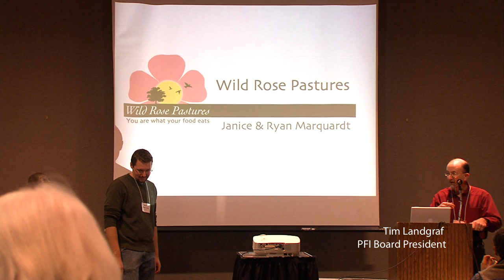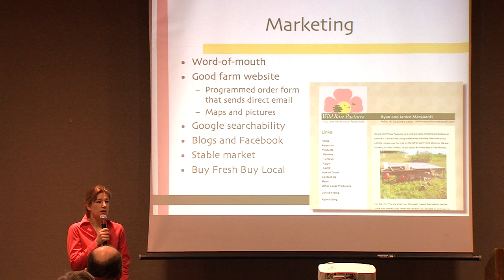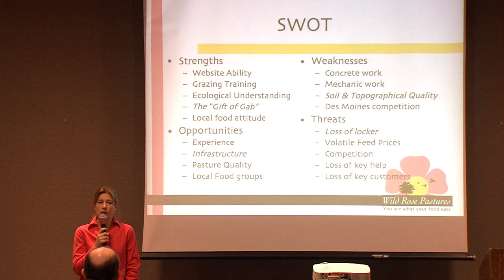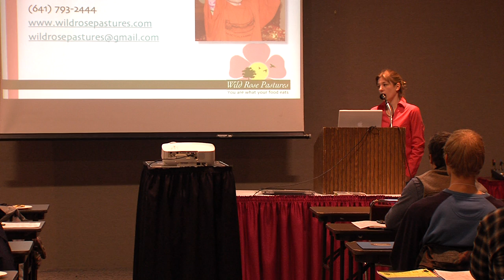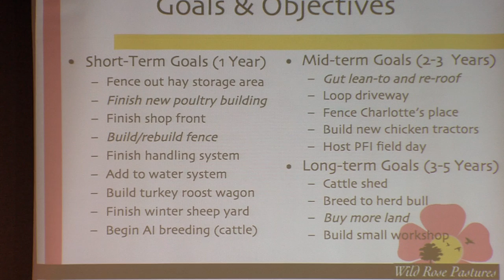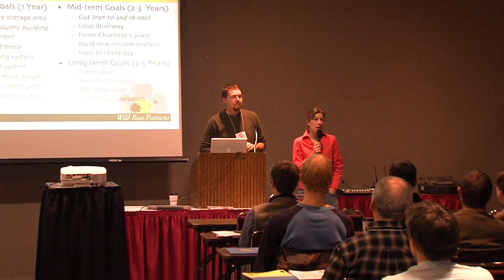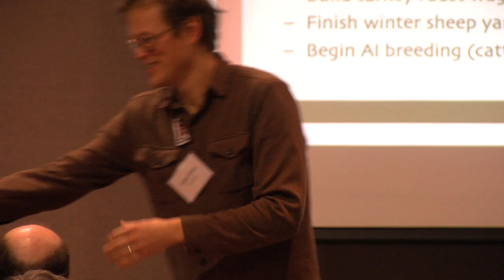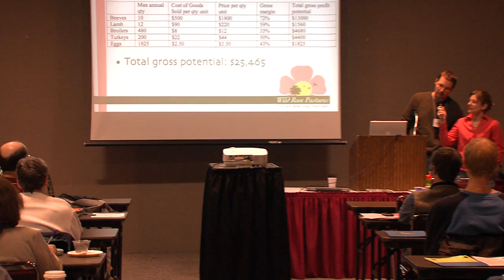Real Life Business Plan Vetting (Part 1 of 2)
PART 1 of 2 - Beginning farmers Ryan and Janice Marquardt of Wild Rose Pastures share their business plan and receive feedback from a panel of experts in this session from Practical Farmers of Iowa's 2012 annual conference.